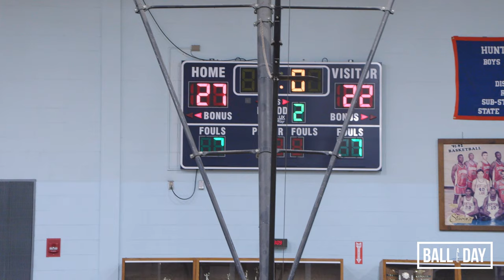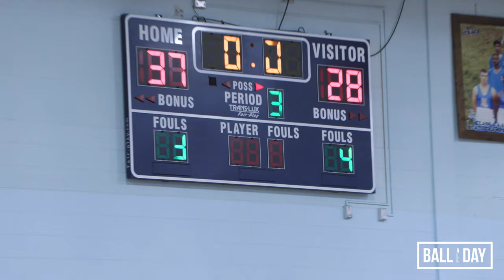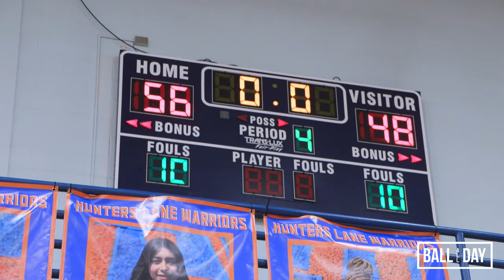Hunters Lane vs. Hillwood | FULL GAME HIGHLIGHTS (12.3.2021) 4K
Hunters Lane vs. Hillwood High School
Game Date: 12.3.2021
Game Location: Hunters Lane High School